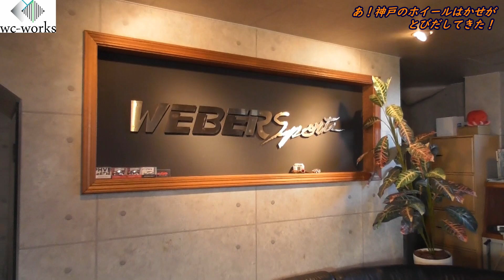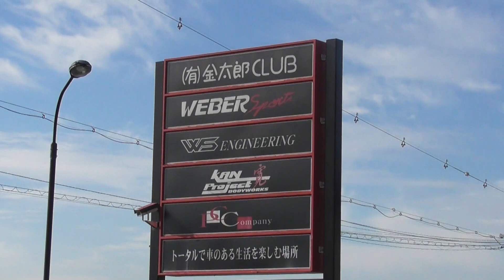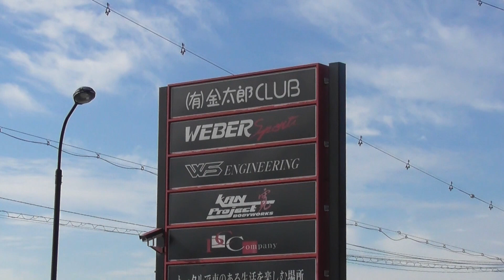あ！神戸のホイールはかせがとびだしてきた！ ~The Wheel Doctor in Kobe, Japan~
WCはひるんだ！

圧倒的知識量です
そして今回はオフショットもボリュームたっぷりです

【WEBER Sportsさんの詳細はこちら！】
WEBER Sports

【動画に出てきたホイールの詳細はこちら！】
ZENITH Series

【WC Worksの洗車・磨きグッズはこちら】

【お知らせ】
サブチャンネル始めました！

WC Works TVが電子書籍になりました！
WC Works Method  ～新車のまま乗り続ける洗車術～

お求めは↓↓
WC WorkStore